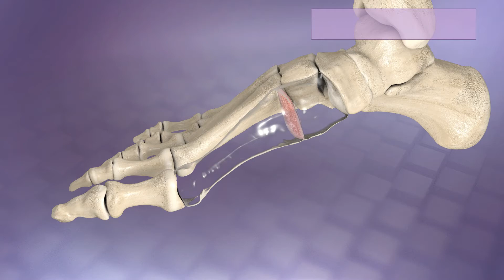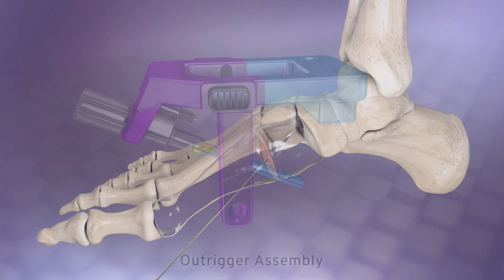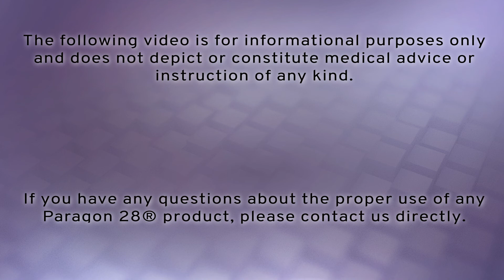Phantom™ Small Bone Intramedullary Nail Lapidus Procedure